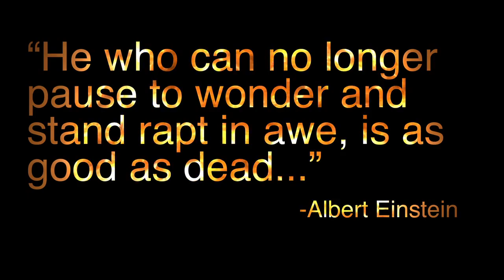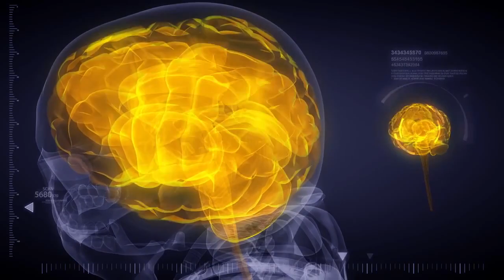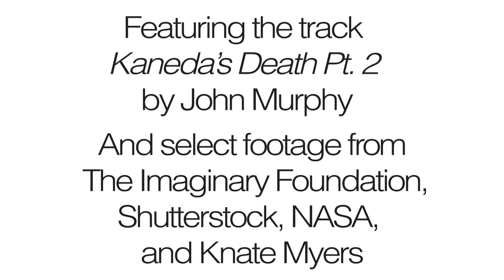"truth" is in the past, true is now